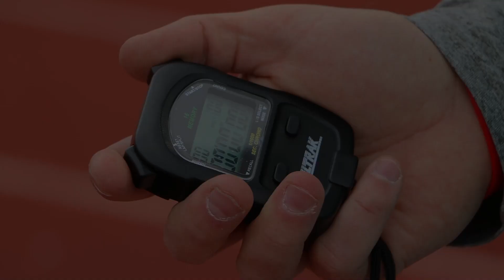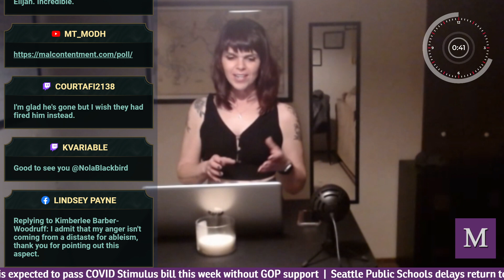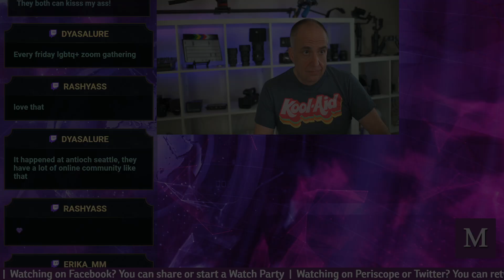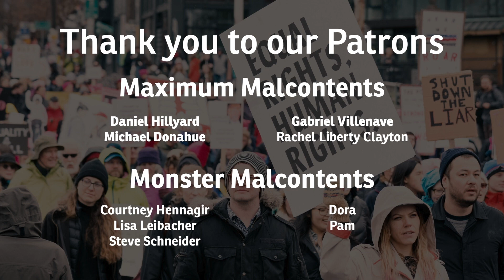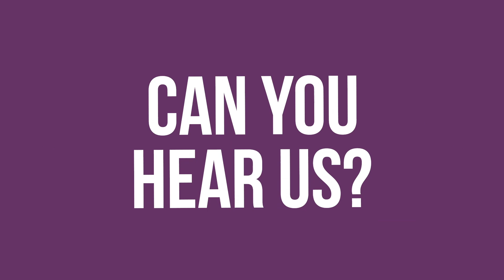Malcontented Minutes - 10 Stories - 20 Minutes - Our News Speed Round - Malcontent News